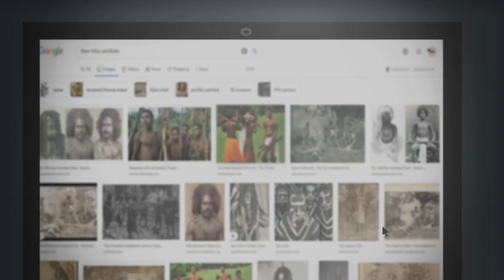2 Unsettlingly Horror Stories Animated (Honeymoon & Treasure Hunt)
*Music